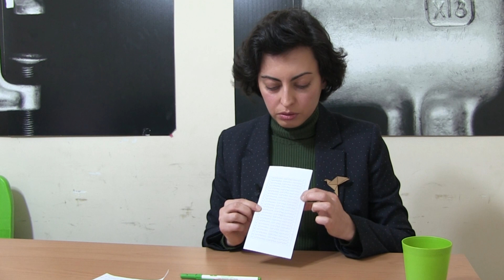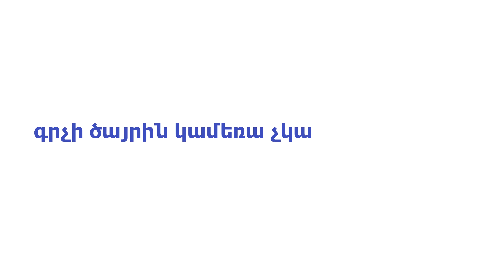Գրչի ծայրին կամեռա չկա...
2017 ապրիլին Հայաստանի քաղաքացիներն ըստ էության ընտրում են ոչ միայն Ազգային ժողով, այլև երկրի ապագա ղեկավարին։ Այլևս նախագահի ընտրություն Հայաստանում չի լինելու։ Դրա փոխարեն Հայաստանի առաջին դեմքը 2018-ից լինելու է այն վարչապետը, որին կընտրի այս ապրիլին ԱԺ-ում մեծամասնություն կազմած ուժը։

Նոր քվեակարգի պայմաններում առաջ են եկել հին ընտրակեղծիքները չեզոքացնելու հնարավորություններ, միաժամանակ ընտրողների ազատ կամարտահայտությունը ճնշելու ռիսկերը մնում են։ Դրանց նկատմամբ վերահսկողությունը, սակայն, Լենա Նազարյանը համարում է հնարավոր։

«Ընտրողը կարող է տարբեր հանգամանքներով կաշկանդված լինել, ստիպված լինել կաշառք վերցնել, որի մասին չի կարող բարձրաձայնել, բայց քվեախցում նա կարող է գաղտնի քվեարկություն կատարել, ունի այդ հնարավորությունը, և վերահսկողի ներկայությունն այստեղ այն հիմնական երաշխիքներից մեկն է, որ ընտրողը կատարի իր գաղտնի քվեարկությունը», — կարծում է Լենա Նազարյանը։